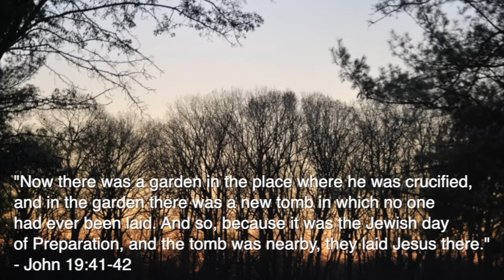Easter Sunrise Meditation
Join us for this Sunrise Meditation with Rev. Nathan Hill. Photography by Hanford Smith.